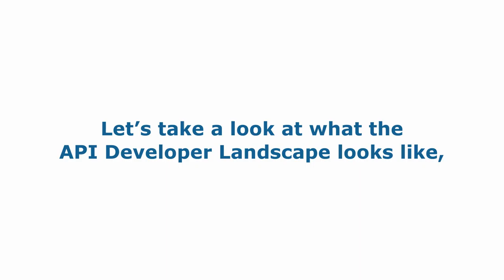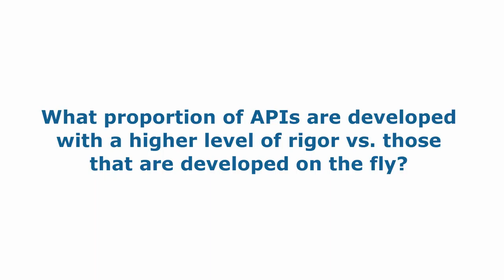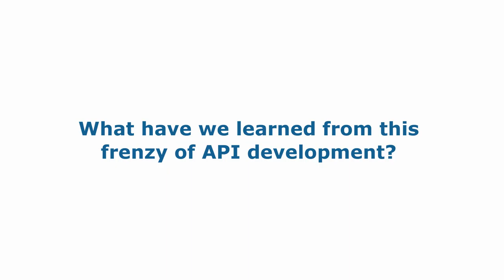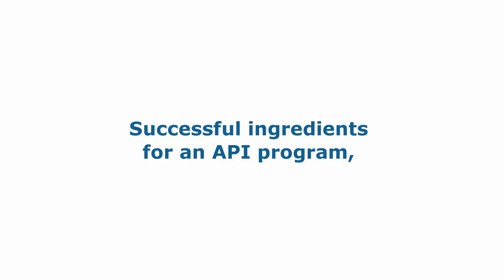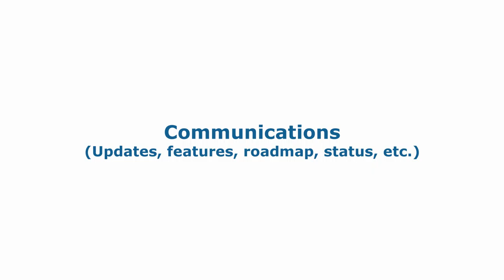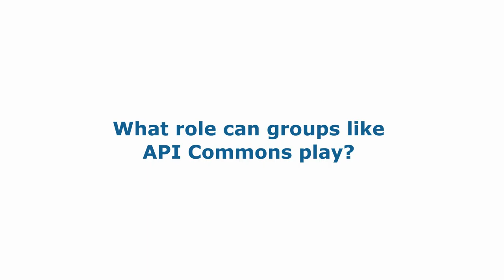Is API Regulation The Future Of Information Security?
As the emerging “Internet of Things” (IoT) promises to interconnect and enhance life in unimaginable ways, protecting sensitive, personal, and enterprise level data has become a paramount concern. During RSA Conference 2015, IEEE assembled a host of industry experts, thought leaders, API experts, analysts and select media to take a hard, honest look at the future of API development and the security methods necessary to protect people and the institutions we serve.

Moderator:
- Kimball Brown, Independent Technology Consultant

Participants:
- Bret Hartman, VP and CTO, Security Business Group, Cisco Systems, Inc.
- K. Scott Morrison, Senior Vice President, Distinguished Engineer, CA
Technologies
- Monique Morrow, CTO – Evangelist – New Frontiers Development and Engineering, Cisco Systems, Inc.
- Hadi Narhari, Chief Security Architect, NVIDIA
- Cooper Quintin, Staff Technologist, Electronic Frontier Foundation
- Rob Zazueta, Director Platform Strategy, Mashery, an Intel Company